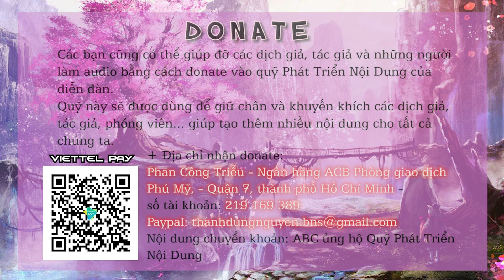Thần Chiến Triều Trần - Chương 15: Tứ Bất Tử Hội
► Donate ủng hộ để BNS có động lực ra thêm nhiều Video hơn các bạn nhé!
➥  Ngân hàng ACB Tp. Hồ Chí Minh. STK: 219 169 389 - Phan Công Triều
✊Giọng đọc: Vũ Phiên
✊Video: Minh Phương
Nhạc nền sử dụng: Chinese Traditional Bamboo Flute Music - Free Copyright - MR NCS

Bạch Ngọc Sách Channel là kênh YouTube chính thức của trang truyện bachngocsach.com. Đồng thời là trang dịch chính thức của nhiều đầu truyện như: Phàm Nhân Tiên Giới Thiên, Quỷ Bí Chi Chủ, Tất Cả Bạn Gái Tôi Là Lệ Quỷ...